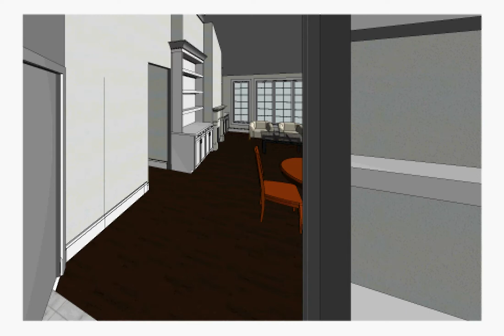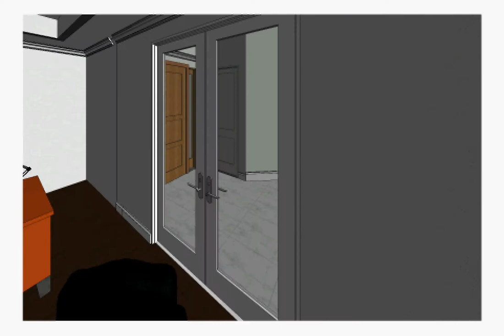21 Bayberry 3D Walkthrough - 2019 09 30